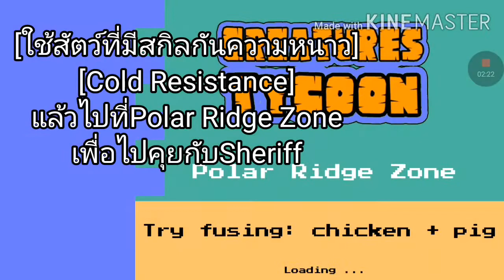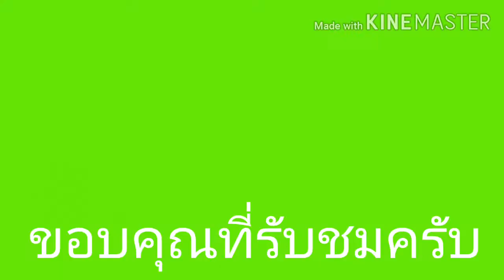วิธีหา [Siamese Crocodile] Roblox : Creatures Tycoon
ทำให้แล้วนะครับ คลิปนี้ทำนานที่สุดแล้วครับ